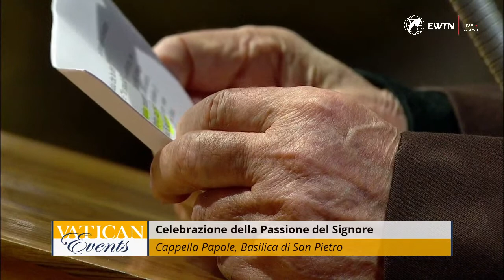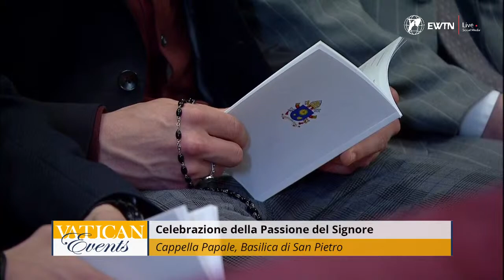Omelia del Cardinal Cantalamessa | 15 aprile 2022 | Celebrazione della Passione di Nostro Signore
LIVE | Celebrazione della Passione del Signore presieduta da Papa Francesco dalla Basilica di San Pietro. Scrivi tra i commenti le tue intenzioni di preghiera.

Credit: Vatican Media